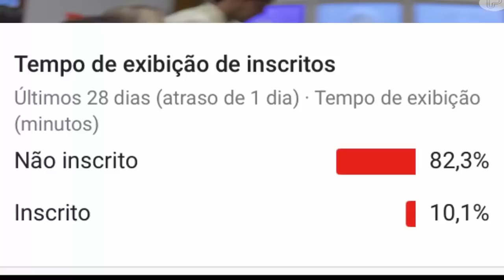EXPULSÃO DE RODRIGO DO BBB 19 APÓS OBTER INFORMAÇÃO PASSADA POR TARZAN ITALIANO NA FESTA É PEDIDA